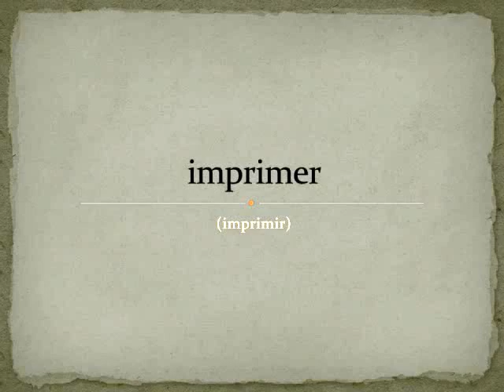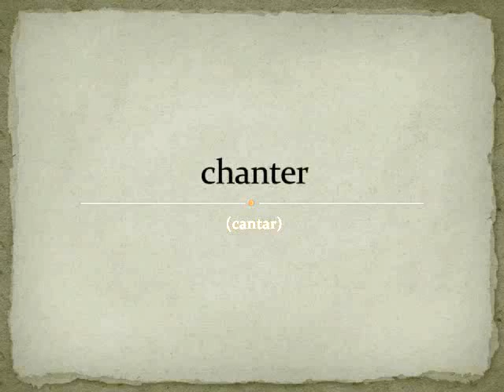20 Verbos franceses 1